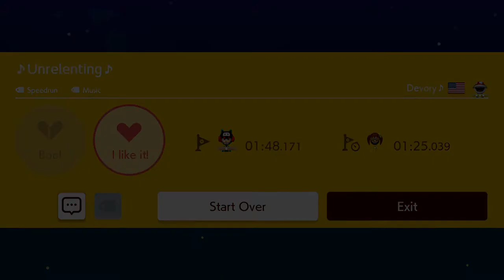Original Music in Super Mario Maker 2 by Devory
Put your COURSE ID in the COMMENTS and I will feature it on my channel and give you my reaction in a commentary - gameplay video.

Check out this amazing custom music level with fun platforming!

LEVEL NAME: Unrelenting
COURSE ID: 2W0-L8H-9JF
CREATOR

Pixel Forest Game's Maker ID: XQ0-J5K-JXF

Publisher(s) Nintendo
Director(s) Yosuke Oshino
Producer(s)
Takashi Tezuka
Hiroyuki Kimura
Designer(s)
Shigefumi Hino
Yasuhisa Yamamura
Programmer(s) Fumiya Nakano
Artist(s) Ryota Akutsu
Composer(s)
Atsuko Asahi
Toru Minegishi
Sayako Doi
Koji Kondo